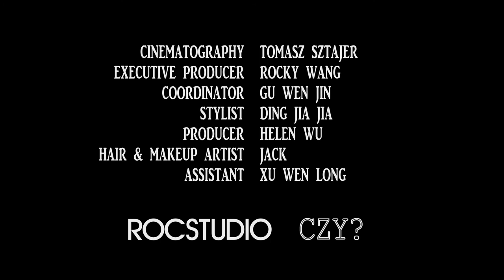Cecilia Han (Han Xue) and Kris Xu - BTS fashion video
Behind the scenes of the photoshoot by Rocky Wang for Cecilia Han, actress/model, and Kris Xu, designer. Includes interviews with the participants of the colaboration.